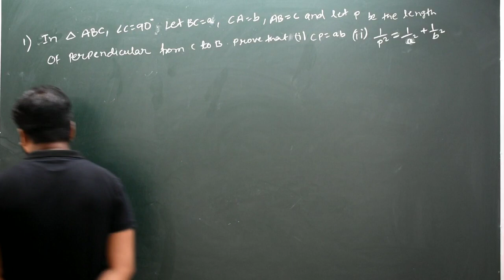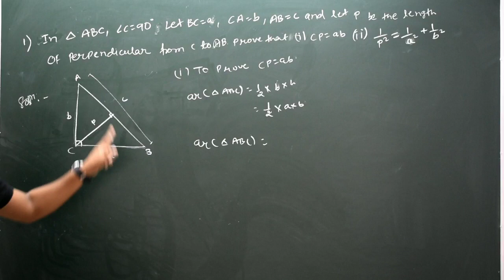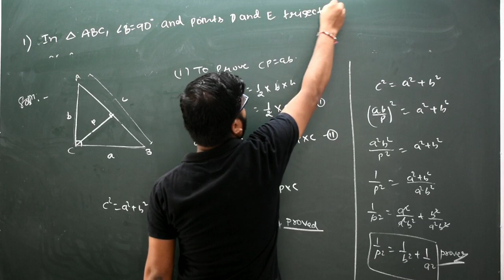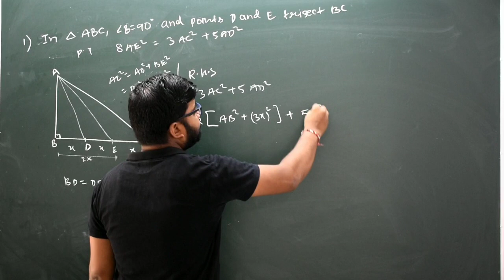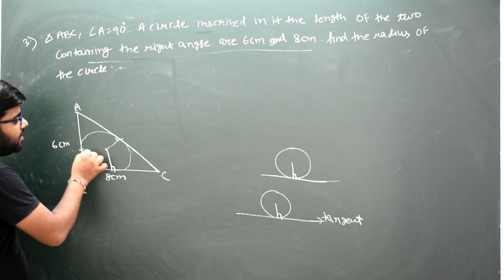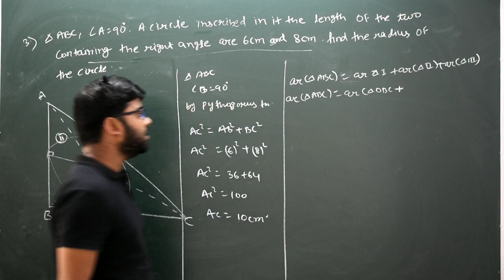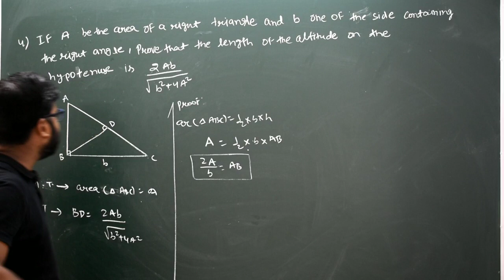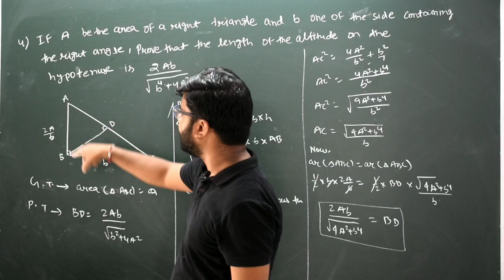| Triangle-19 | Problems on Pythagoras Theorem | Class-X | |CBSE-Mathematics|